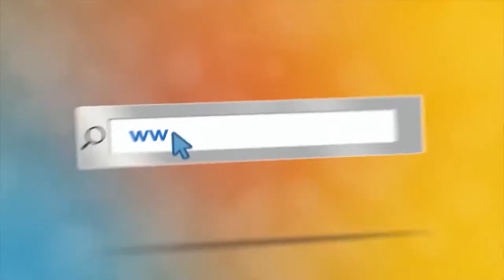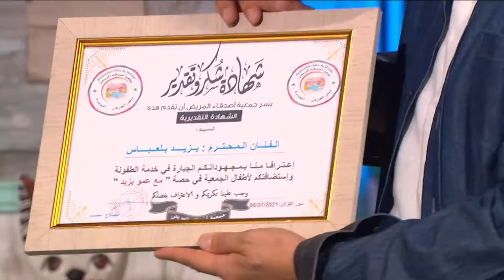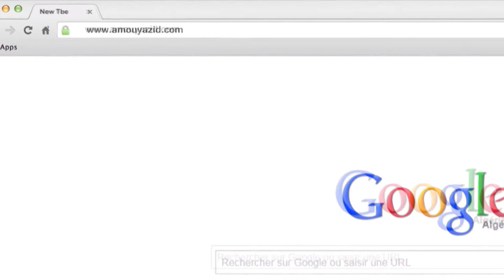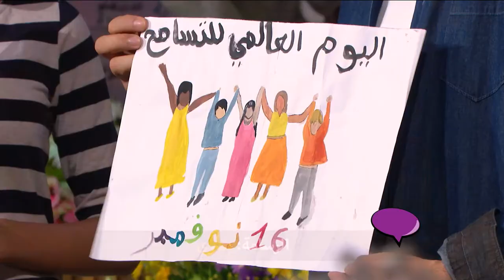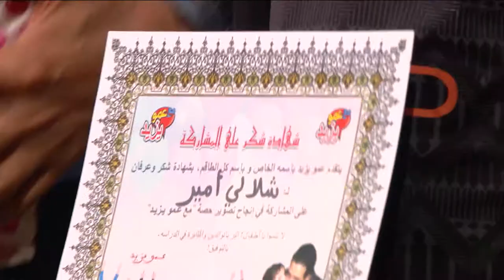مع عمو يزيد الحلقة 34 موسم 06 ل 16 11 2021 اليوم العالمي للطفولة 2021 Amou Yazid EP34 S06 du 16 11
مع عمو يزيد الحلقة 34 موسم 19 ل 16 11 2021  خاصة باليوم العالمي للطفولة 2021
 - Amou Yazid EP34 S06 du 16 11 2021 dédiée à la journée internationale des droits de l'enfant
 برنامج تلفزيوني للأطفال على قناة عمو يزيد تيفي على نيلسات
10922 V 27500